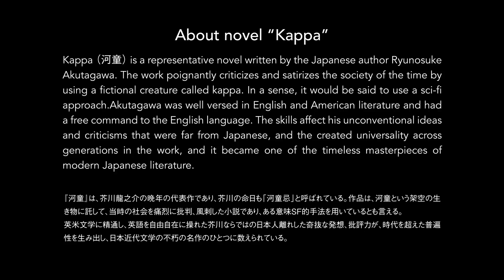Science-fiction”Kappa”【空想科学劇『Kappa』】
Based on a story by RYUNOSUKE AKUTAGAWA
Directed by KATSUHIDE SUZUKI

[CAST]
NAO ORIYAMA as Number 23
KOHEI AOKI as Baggu
MINEHIRO KINOMOTO as Rappu
RYU KAWAGUCHI as Tokku
SHINPEI ICHIKAWA as Geeru
KONG KUWATA As Maggu

[SHOW DATE & VENUE]
5th - 13th June 2021 at Shinagawa Prince Hotel Stellar Ball / TOKYO
25th - 27th June 2021 at ROHM Theatre Kyoto South Hall / KYOTO

[About novel “Kappa”]
Kappa (河童) is a representative novel written by the Japanese author Ryunosuke Akutagawa. The work poignantly criticizes and satirizes the society of the time by using a fictional creature called kappa. In a sense, it would be said to use a sci-fi approach. Akutagawa was well versed in English and American literature and had a free command to the English language. The skills affect his unconventional ideas and criticisms that were far from Japanese, and the created universality across generations in the work, and it became one of the timeless masterpieces of modern Japanese literature.

[STORY]
A psychiatric patient, who is known only as "Number 23", tells the story of a time he visited the land of the kappa.

He had lost his way in the mountain, and was surrounded by a group of the strange creatures, who then showed him around their home. He found that the world of the kappa often appeared to be the opposite of how things were in the human world. For instance, in their romance, the female kappa pursues male kappa. Number 23 became familiar with Baggu who is fisherman, then started to live there. Number 23 also encountered a poet Tokku, Geeru who is a capitalist, Rappu who is a student, Maggu and He's been through a lot. Maggu, a philosopher writing a collection titled The Words of a Fool, tells the line "A fool always considers others fools." “Kappas are less happy than humans. Humans are not as evolved as us.”

In any case, in the world of kappa, humans “common sense” is not applicable. The fact reveals hidden trap from humans’ common sense and obviousness.

On his return to the real world, Number 23 muses that the kappa were clean and superior to human society.